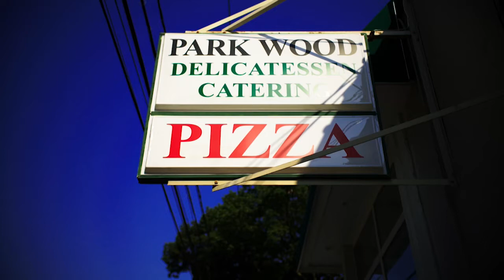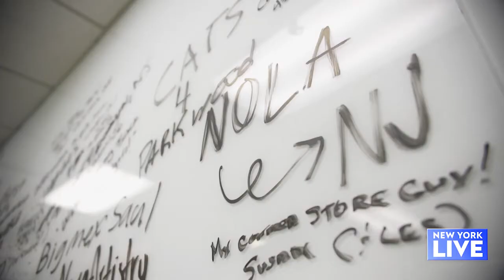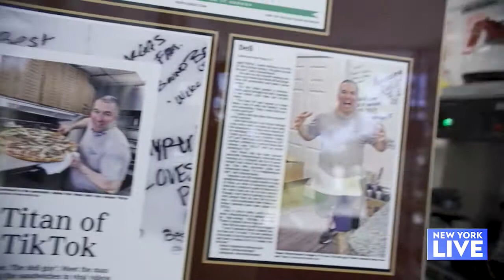What a Ham: Meet Deli Guy | New York Live TV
Ashley Bellman visits Park Wood Deli and introduces us to the New Jersey “Deli Guy,” who became a TikTok sensation.